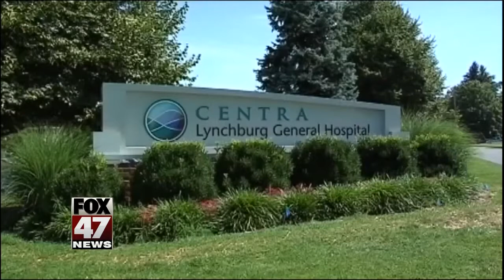Third-party investigation into ex-Sparrow CEO complete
A Virginia health system says an independent third-party has completed their internal investigation regarding sexual harassment allegations against former Sparrow Health Chief Executive Officer Emory Tibbs, Jr.